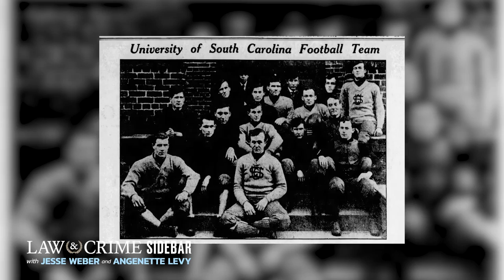Alex Murdaugh's Powerful Family Dynasty: Inside the History and Corruption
The low country of South Carolina is no stranger to the Murdaugh name and their powerful family. Alex Murdaugh, a fourth-generation lawyer of the family, currently faces a slew of charges against him, including allegations he murdered his wife and son. Strange deaths of people close to the prominent family have prompted the question of whether the murders of Maggie and Paul Murdaugh, along with Alex's other misdeeds, are connected to the family. Who are the Murdaughs and why do some locals think they can "make stuff go away?" The Law&Crime Network's Angenette Levy breaks down the history of the Murdaugh dynasty with historian and genealogist Sara Holstein Graves.

Guest:
Sara Holstein Graves